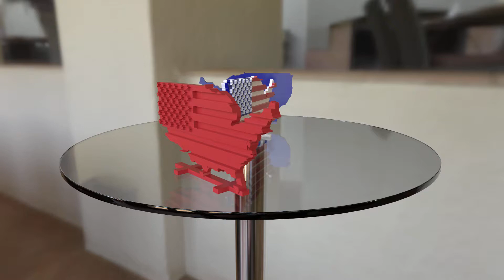Map of USA styled as american flag. Ready to 3D print model. Just print and put on your table. Enjoy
You can print this model on your 3-d printer and place the model on the table in front of you. Model ready for 3D printing. I printed a sample with a height of 60 mm. PLA without supports, table 50 °C (122 °F), first layer 60 °C (140°F) , nozzle 215  °C (419 °F).  Nozzle 0.2 mm. G-code and 3mf included. The model was printed on an Ender-3 printer, 15 g, 2 h 34 min